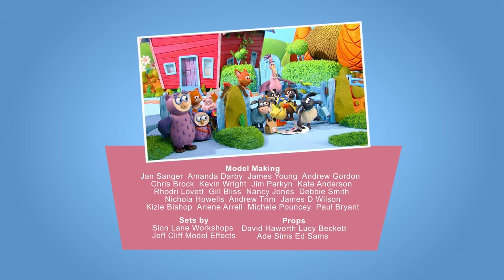Timmy's New Friend / Timmy's Jigsaw | New Timmy Time (Full Episodes)